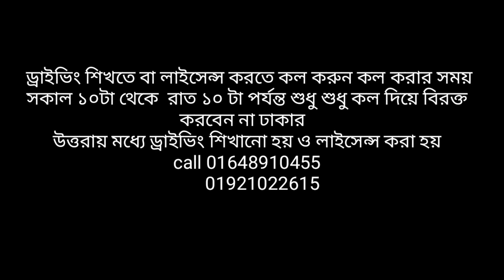ব্রেক ঠিক আছে কিনা কিভাবে বুঝবেন চেক করুন ব্রেক ? Check if the brakes are ok ?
ড্রাইভিং শিক্ষার বিষয়ে  লাইসেন্স এর বিষয়ে  বা গাড়ির যেকোনো বিষয়ে জানতে নিচে কমেন্ট করুন কি নিয়ে ভিডিও পেতে চান তা নিচে জানিয়ে দিন কমেন্টে  এরকম নতুন নতুন ভিডিও পেতে চ্যানেলটি এখনি সাবস্ক্রাইব করুন ঢাকা উত্তরা এবং ঢাকা শহরের বিভিন্ন জায়গা থেকে কেউ ড্রাইভিং শিখতে চাইলে বা লাইসেন্স করতে চাইলে তাহলে এই নাম্বারে যোগাযোগ করুন  কল করার সময় সকাল 10 টা থেকে রাত দশটা পর্যন্ত শুধু শুধু কেউ ফোন করে বিরক্ত করবেন না ব্যস্ততার কারণে অনেক সময় ফোন রিসিভ করা হয় না আপনি আবার ট্রাই করুন আপনার কলটি পরবর্তীতে ঠিকই ধরা হবে ধন্যবাদ 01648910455  অথবা 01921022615